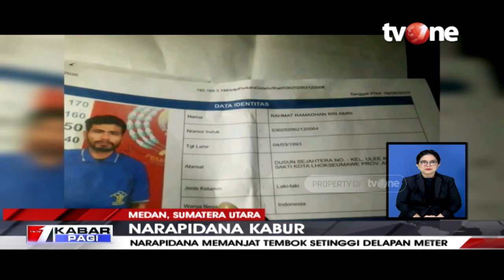Panjat Tembok Lapas Setinggi 8 Meter, Narapidana di Medan Berhasil Kabur | tvOne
Medan, tvOnenews.com - Tiga narapidana asal Nangroe Aceh Darusallam di Rutan Tanjung Gusta, Medan, Sumut, terkait kasus narkotika dengan hukuman berat, kompak melarikan diri dengan memanjat tembok setinggi delapan meter.

Narapidana ini melarikan diri dari ruang klinik dan berhasil kabur. Ketiganya merupakan warga binaan dengan kasus narkotika yang sudah divonis selama tujuh tahun dan dua orang lagi sedang proses persidangan dituntut seumur hidup.

Kepala Rutan Kelas 1 Tanjung Gusta Rudy Fernando Sianturi mengerahkan kekuatan personel untuk meringkus tahanan yang kabur itu. Bahkan, dia yang memimpin langsung pencarian narapidana tersebut.